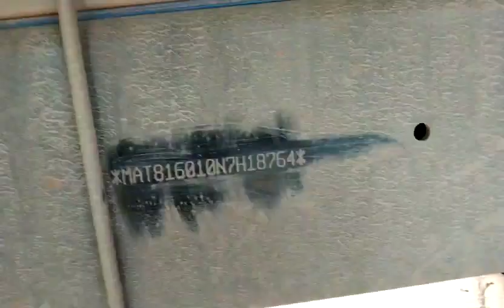TATA LPT1412 4X2CARGOTRUCK 2022